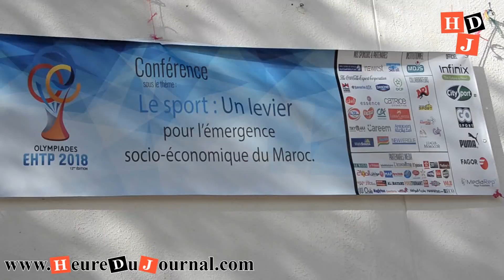Olympiades EHTP 2018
Comme chaque année, le club Olympiades EHTP se conserve l’exclusivité d’organiser une conférence, qui sera cette année hors norme ! Une conférence qui a séduit de grands noms de la scène sportive marocaine. Mais ce n’est pas tout ! Une GRANDE TOMBOLA sera organisée en faveur des présents à la conférence, avec de grands cadeaux et pleins de surprises grandioses ! Alors soyez au rendez-vous pour tenter votre chance et ressortir gagnant en plus d’enrichi par le savoir et les expériences de nos chers intervenants.

Nouveauté pour cette année, la conférence sera l’occasion pour rendre Hommage aux anciens guerriers de l’équipe nationale et architectes de nombreuses de ses gloires, les fameux : Timoumi, El Hedrioui, El Haddaoui, Hababi, Hssina, Said Ghandi, Krimau et bien d’autres…

Et finalement, nos invités ne sont aucunement de moindre grandeur que nos intervenants, vu qu’on aura avec nous les grands footballeurs Mustapha Bidoudane, Younes Bellakhder, Mustapha Chadli, et l’entraîneur tout juste sacré de la CHAN, M.Jamal Sellami, et enfin le fameux skieur Samir Azzimani.